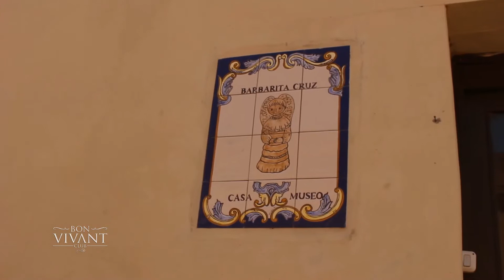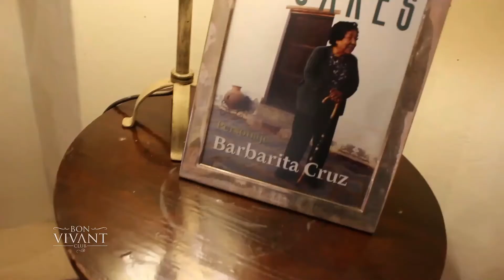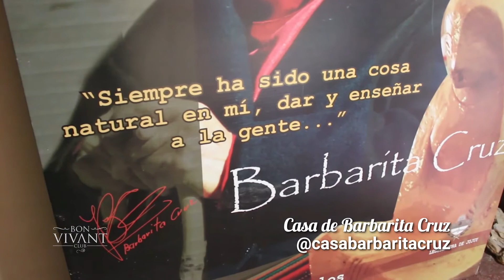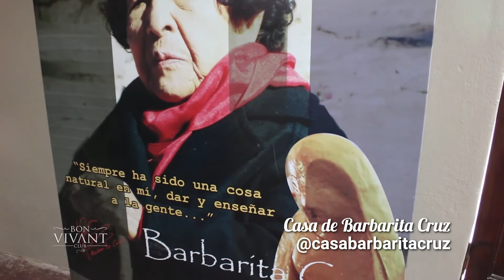La Casa de Barbarita Cruz en Purmamarca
En purmamarca visitamos la Casa de Barbarita Cruz @casabarbaritacruz un espacio cálido, lleno de historia en donde su sobrina Susana Pariente @parientesusi junto a su marido restauraron ésta casa cargada de arte cultura y de todo lo que significó y sigue significando Barbarita para Jujuy, para todas las personas que formó en su Purmamarca querido!!! TENES QUE CONOCERLO NO TE VAS A ARREPENTIR!!!